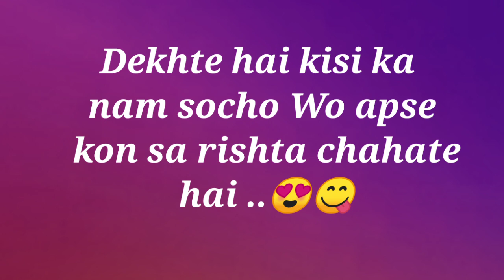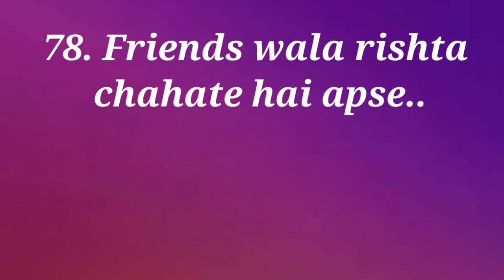love quiz game | choose one number | today game | choose your gift